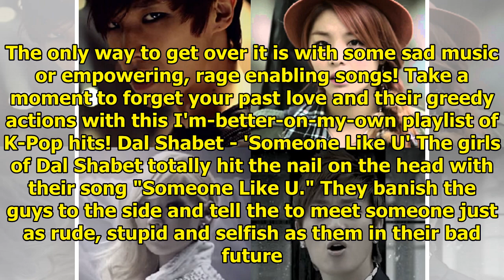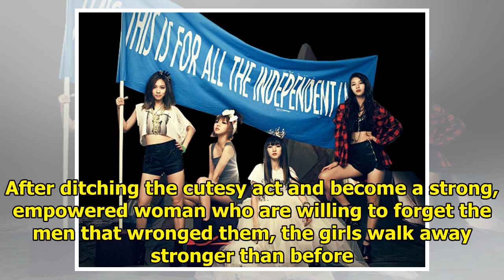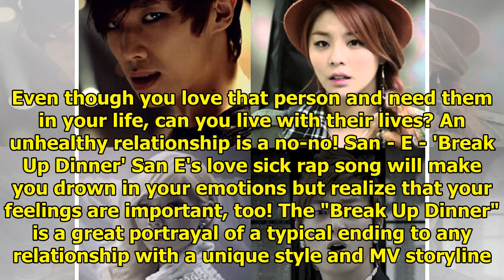10 K-Pop Songs You Need To Get Over Any Breakup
10 K-Pop Songs You Need To Get Over Any Breakup
Breakups are rough - plain and simple. The only way to get over it is with some sad music or empower...